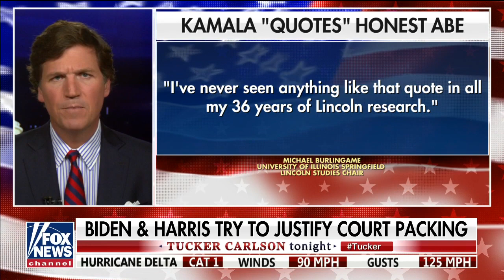Tucker: Dems want to completely change our government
Tucker discusses Democrats' agenda to alter the US government forever.